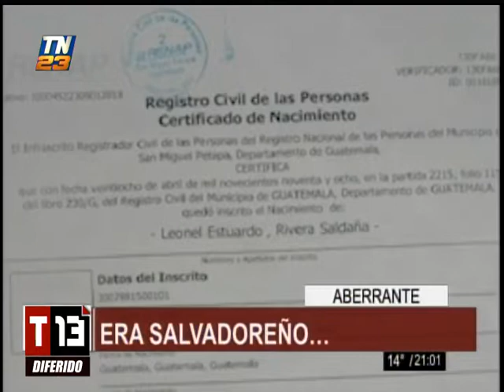Era salvadoreño el cuerpo que trasladaban en un microbús en San Miguel Petapa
PNC capturó a dos hombre, una mujer y una menor de edad

Era una salvadoreño, el cuerpo que era trasladado en un microbús en Prados de Villa Hermosa, San Miguel Petapa. Donde agentes de la PNC capturaron a dos hombre, una mujer y una menor de edad.